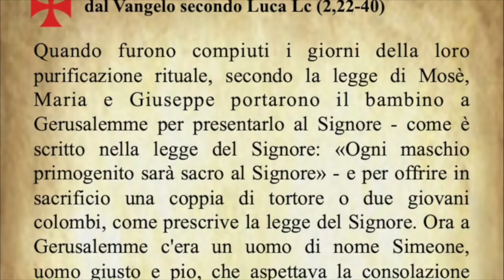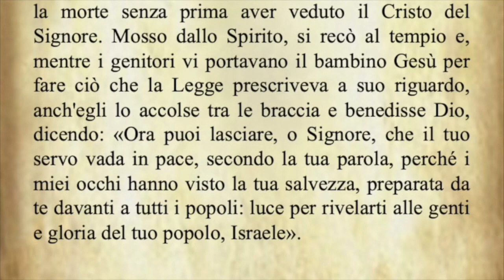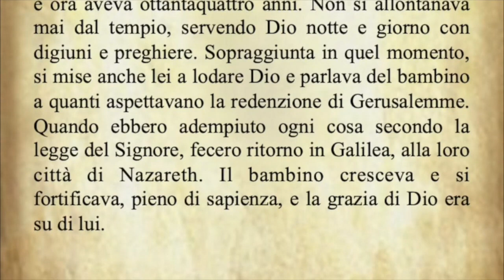Il Vangelo di oggi Domenica 2 Febbraio dal Vangelo secondo Luca commentato dal Papa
Il Vangelo del giorno Domenica 2 Febbraio dal Vangelo secondo Luca commentato da Papa Francesco
Audio: vaticannews.va